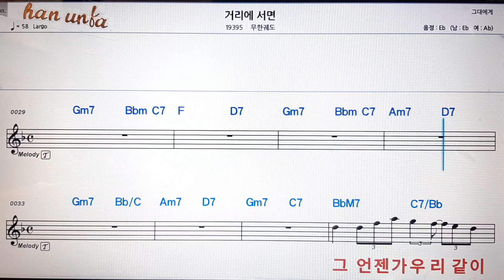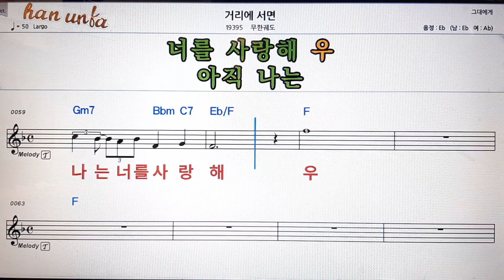거리에 서면/무한궤도💕Karaoke*Sheet Music*Chord*MR💋노래방 반주*기타 코드 악보*가라오케